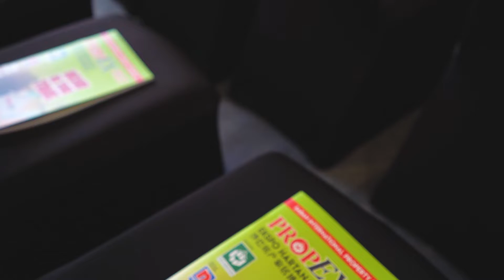2022_SHAREDA_PROPEX 2022 EVENT HIGHLIGHT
We A41 team as official video team to cover PROPEX 2022 event launching. Sharing here is the event highlight for the launch.